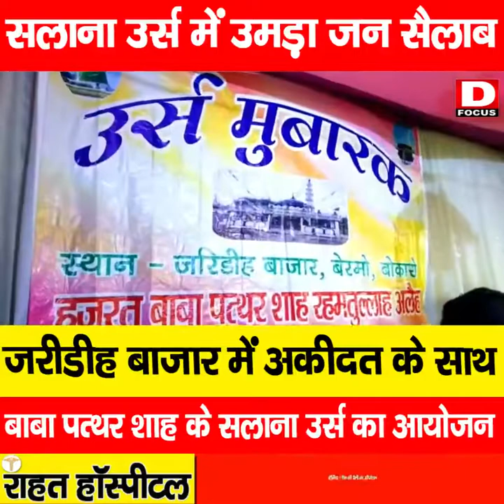जरीडीह बाज़ार में अकीदत के साथ बाबा पत्थर शाह के सलाना उर्स का आयोजन